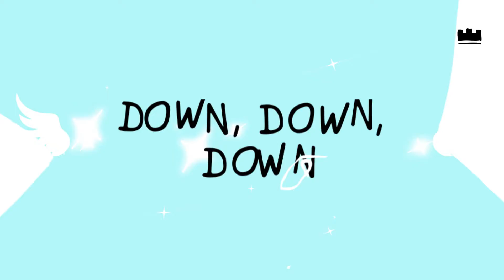Illusionize & Breaking Beattz Falling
Bem vindo ao João DjGorddo!

Você está pronto para a festa?
Aqui, promovemos a boa música!
Assim, diversificando ao máximo.
Por isso, sente se tome uma bebida e deixe se envolver pela música.
Acreditamos no poder terapêutico da música em conexões humanas por meio de  boa música eletrônicas.

"Tudo o que um sonho precisa para ser realizado, é alguém que acredite que ele possa ser realizado!"
💰 Chaves do PIX para DOAÇÃO para o canal: